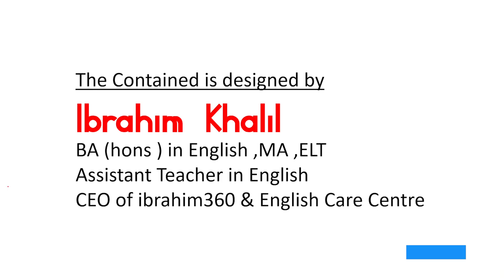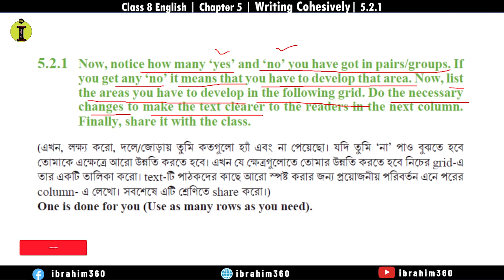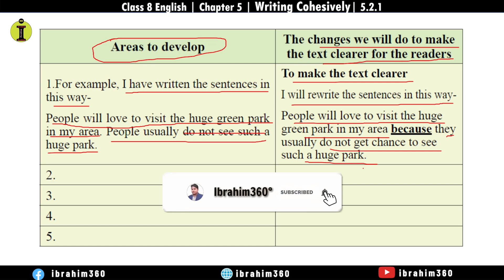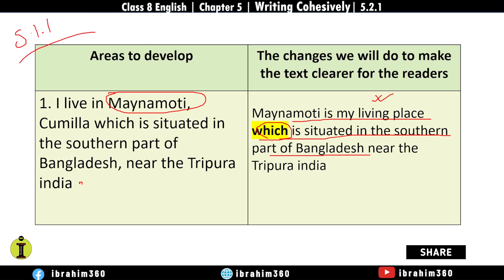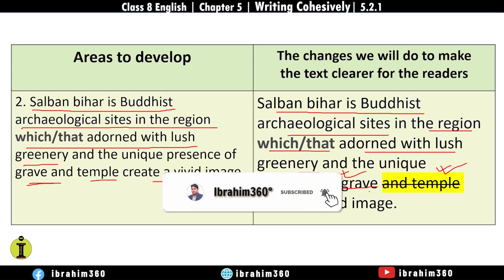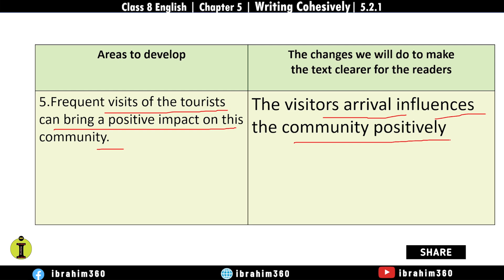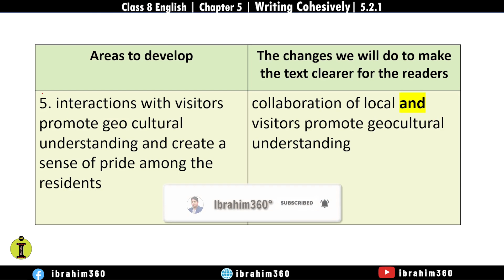Writing Cohesively|Class 8 English Chapter 5.2.1 Page 60-61 |tick yes or no Areas to develop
5.2.1 Now, notice how many ‘yes’ and ‘no’ you have got in pairs/groups. If
you get any ‘no’ it means that you have to develop that area. Now, list
the areas you have to develop in the following grid. Do the necessary
changes to make the text clearer to the readers in the next column.
Finally, share it with the class.

One is done for you (Use as many rows as you need).

Writing Cohesively
Areas to develop The changes we will do to make
the text clearer for the readers